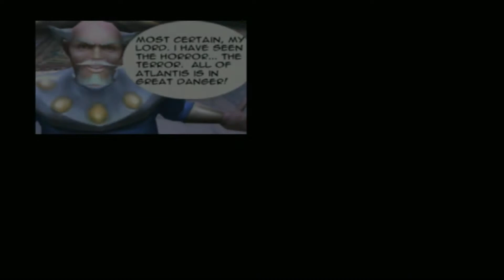TheGameFace | Aquaman - 'FreeTheNipple'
In this video I play as Aquaman trying to save my aquabros.